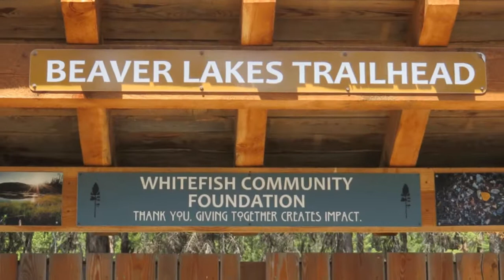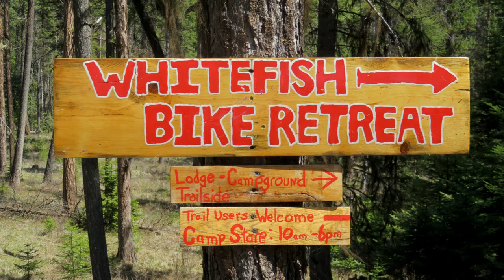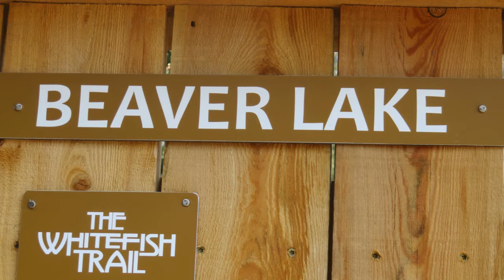Beaver Lakes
Enjoy Hiking Beaver Lakes Trails with Wayne, Nancy and Buddy

Pristine waters and beautiful forests are here for fishing, hiking, and camping in quiet seclusion. There are seven lakes, numerous vistas, and several loops to explore. Three trailheads provide several options for long excursions, scenic vistas, or shorter loop hikes throughout the area.

Today we are heading to Beaver Lakes Trailhead which is only a short drive from Whitefish, MT.  Take Highway 93 North towards Eureka for 7.2 miles. Take a right on Beaver Lakes Road and drive an additional 2 miles to Beaver Lakes Trailhead on your right.